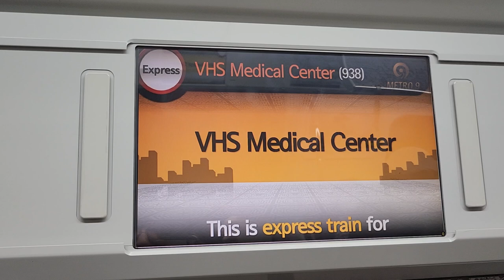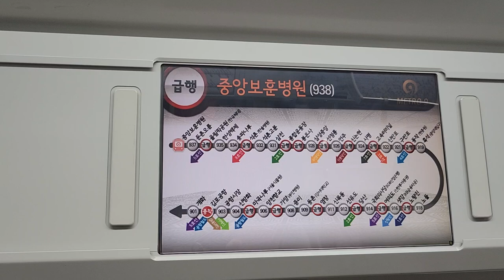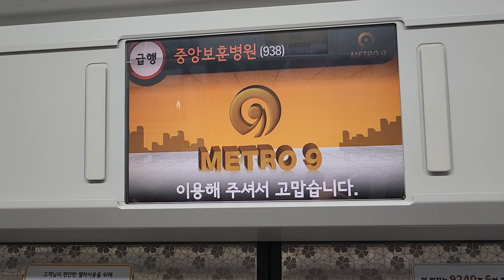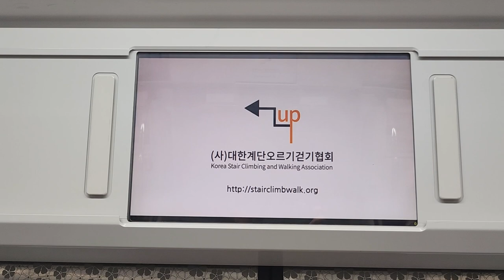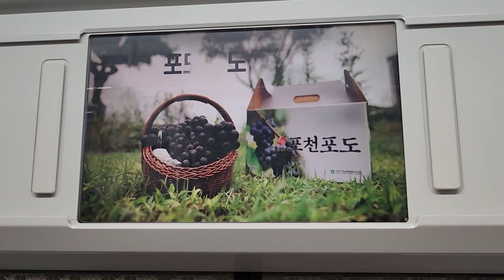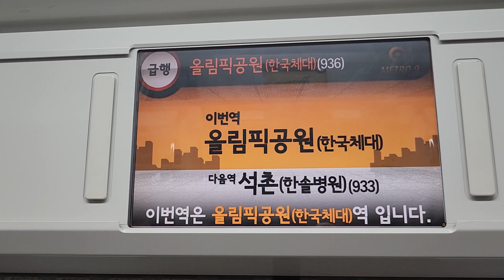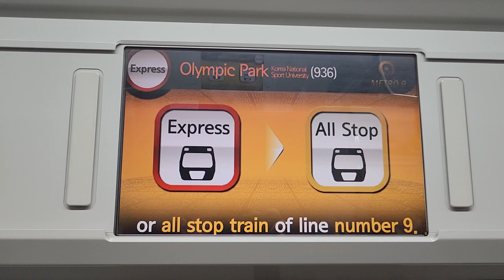서울시메트로 9호선 김포공항행 급행열차 출발 안내방송 김포공항행 급행열차 중앙보훈병원-올림픽공원(한국체대) 주행영상, LCD(8)